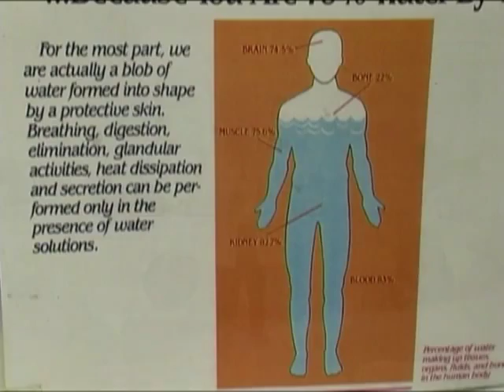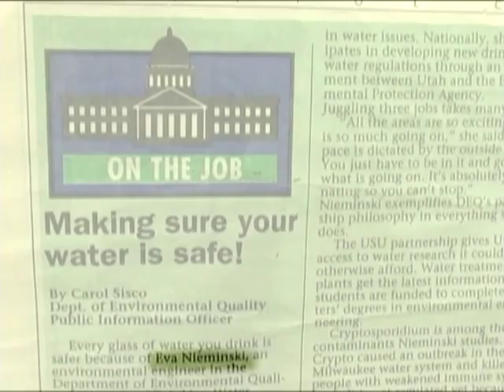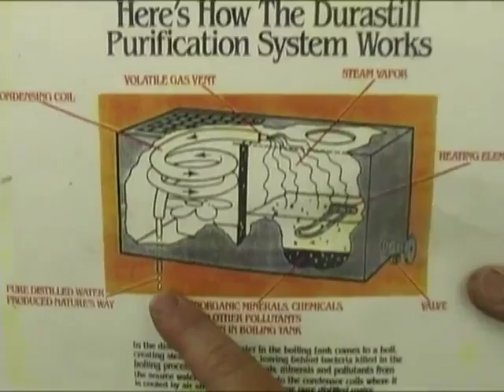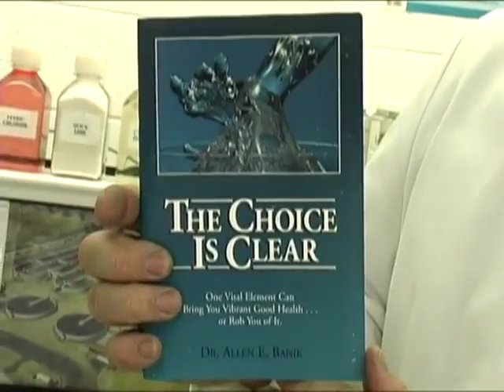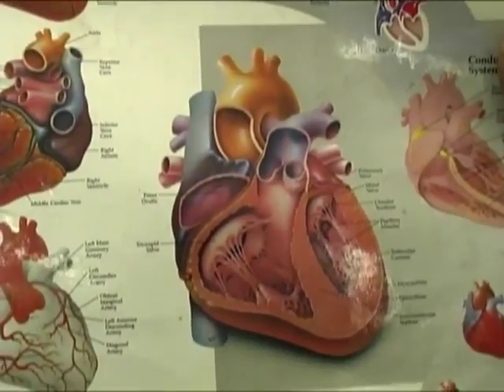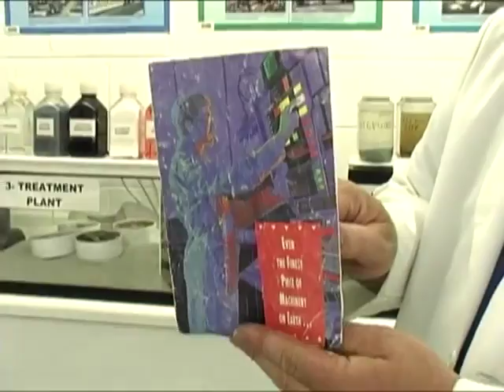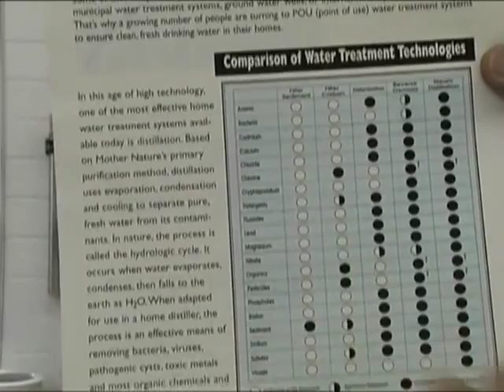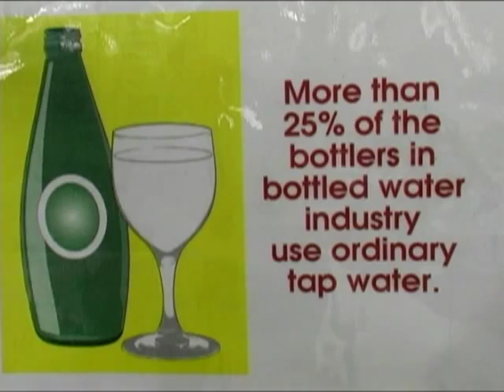Distilled Water vs Filtered Water vs Bottled - "The Truth" The Journey of Water Documentary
- Beats ALL Bottled, Filtered, Reverse Osmosis & Tap!
The following video demonstrates and explains the differences between Water Filters, Reverse Osmosis and Water Distillation Systems. It will also inform you of what our tap water contains.

The H2O water system is the world's ONLY distillation system that removes ALL chemicals, unlike other expensive water filters, giving you a healthier lifestyle & fresh clean water. Proven results by epidemiologists and toxicologists show all highly contaminated with toxins poisonous to the human body. to view our range of highest quality Water Distillation Systems.

Water Purification.99.9% PUREST WATER POSSIBLE!
There are also MASSIVE savings compared to bottled mineral water. With an average price of £3.60 for 9 litre pack of bottled water, the H2O water distiller costs you to clean your water a mere fraction of the price at £1.00 for 10 litres of crisp, clean H2O distilled water. You'll know that it'll be the best tasting distilled water that you and your family ever drank. This product is a sure start to a healthier future, words cannot express just how good this product is.
Many recent scientific studies have shown that tap water in the UK has many types of suspended pollutants, chemicals, toxins and other contaminants that can cause harm to the human body. It has also been reported that the use of fluoride in the tap water has been noted as one of the main causes of a slowdown in children's learning capabilities.
There have also been reports from the scientific world that states the use of chemicals that goes into the making of plastic bottle's may leak into the water itself, especially if it is left out in open sunlight. Also, in the preparation of these bottles, the chemical waste from the bottle manufacture can severely damage the environment, which contributes to making our children's future in this world a much bleaker one.
• Highest Quality
• 99.9% Purest Water Possible
• Best Value
• High Efficiency - can make up to 16 litres per day.
• Easy & Safe
• Ease of maintenance - Easy to clean. No need to purchase and replace dirty filter cartridges.